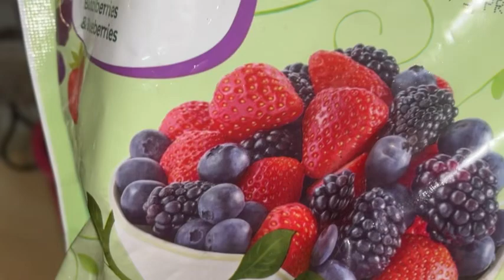mixed berry smoothie for weight loss